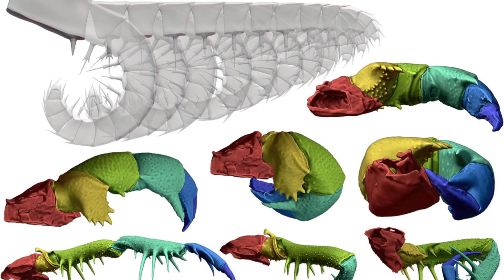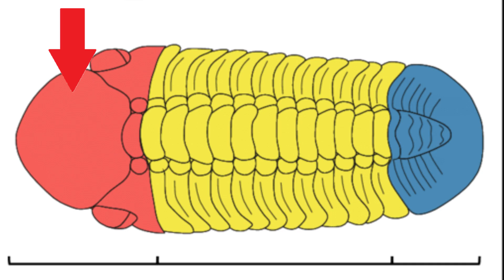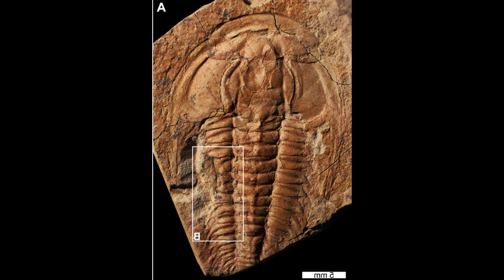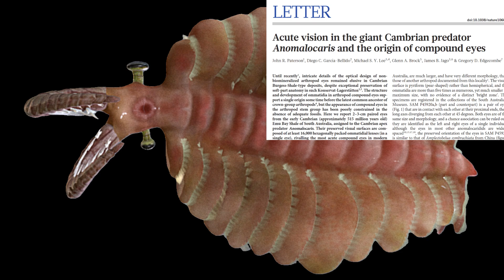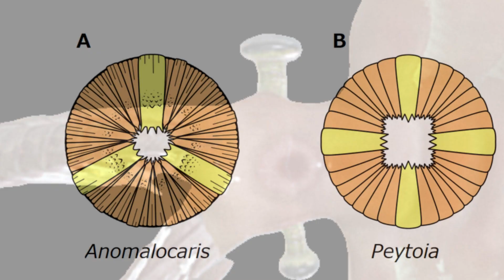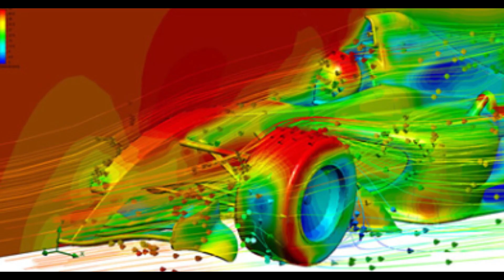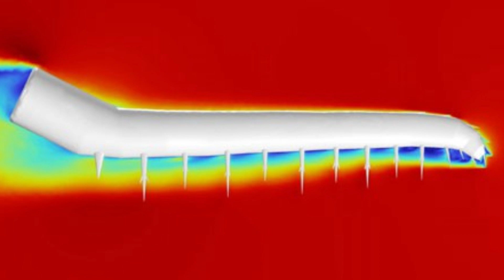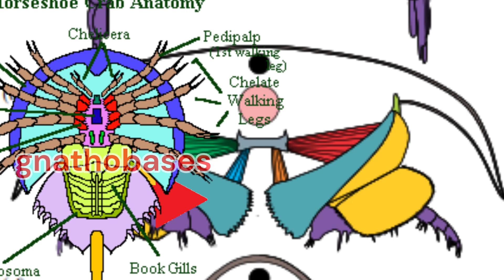Cambrian carnage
In collaboration with other researchers Prof. Steve Wroe has applied sophisticated computer based 3D modelling to predict the performance limits of what many consider to be the world's first super predator in an effort to identify the culprit responsible for mass killings in Australia's ancient seas. The results may surprise you.
I was just reading some recent research on Anomalocaris and it made me think of the research I've done and early video I did on this bizarre but fascinating beast. I published this video at a time when I had only a handful of the subscribers and I think that many of you might not be aware of it but would really enjoy it.